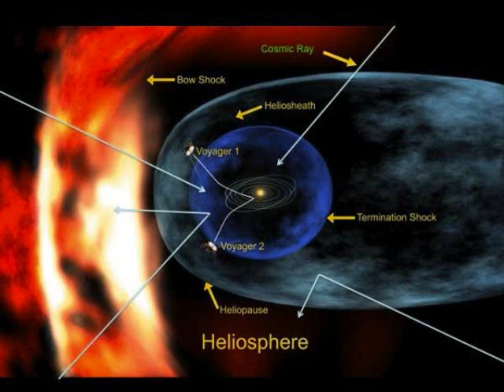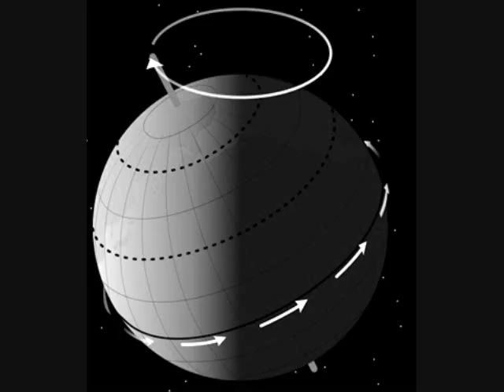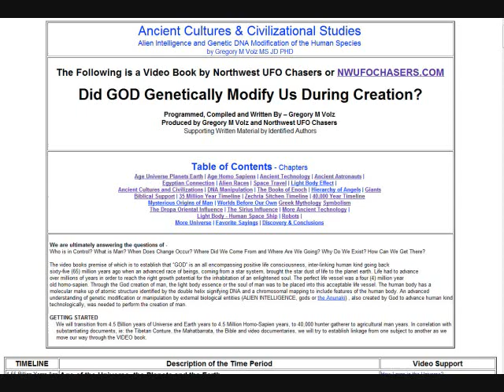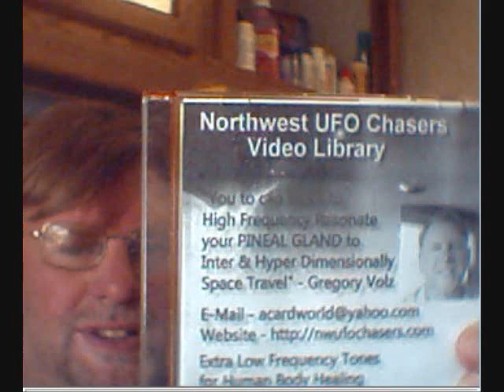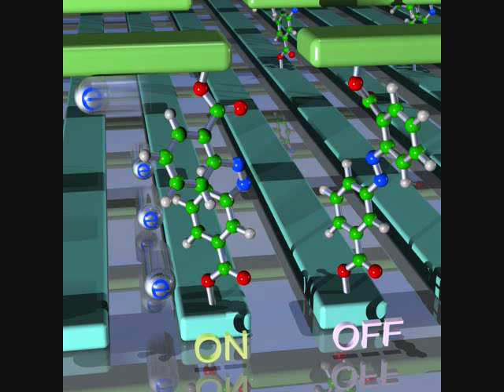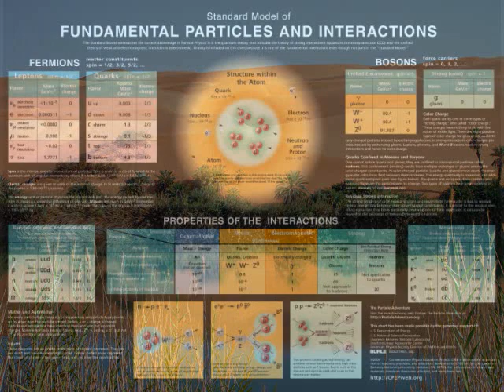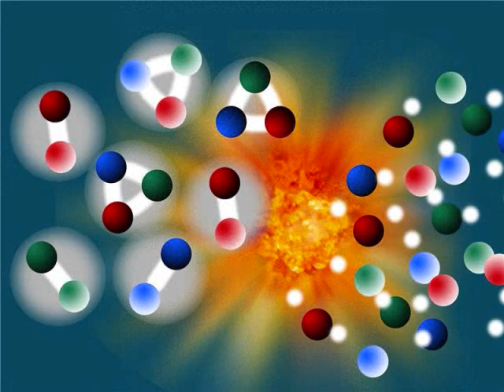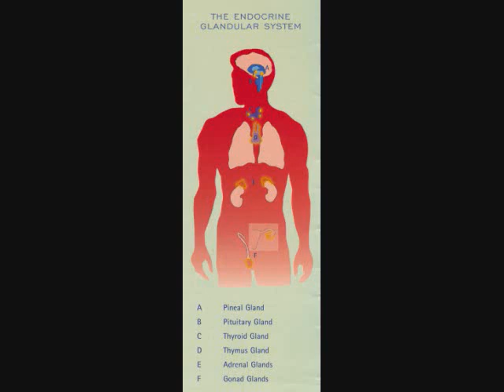Northwest UFO Chasers - Radio Broadcast 12 - Happy Birthday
- In this episode we say happy birthday to my daughter & my grandson. I talk about the glorification of GOD and the transcendence of the light body essence in TIME.